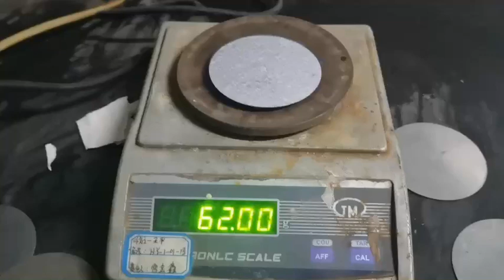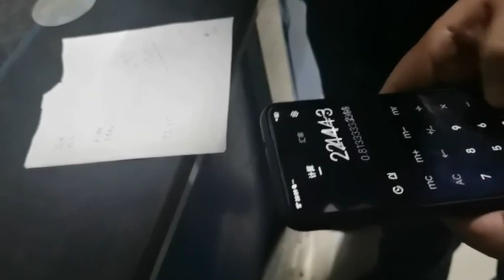steel construction gi gl ppgi ppgl roofing sheet